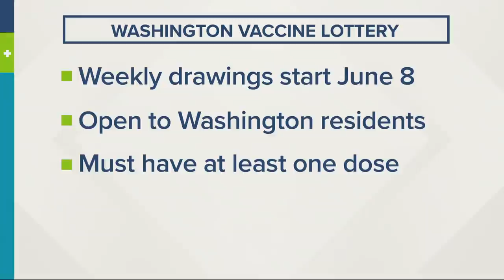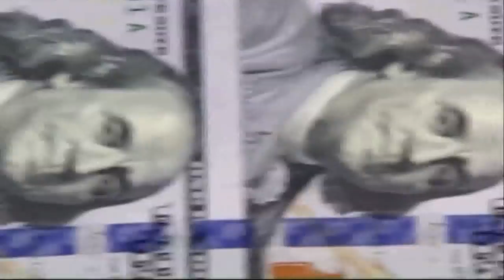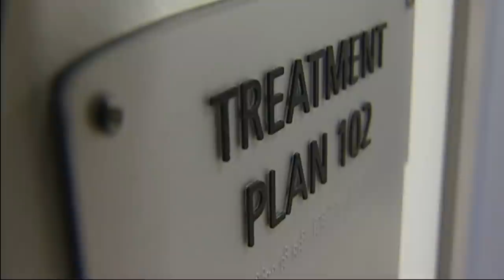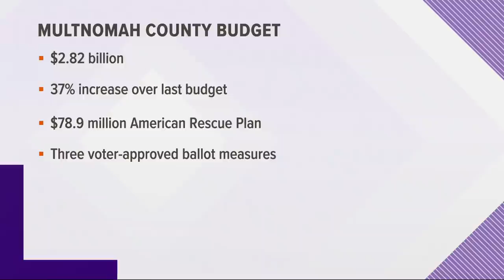Top Stories: 11 p.m. 6-3-21